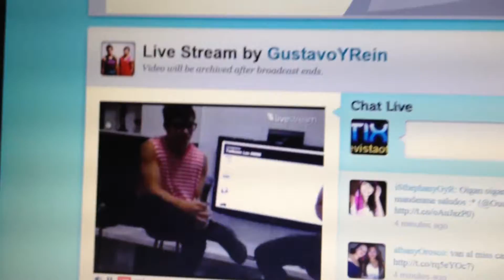GyR Los Nene saludan a Otixé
Gustavo y Rein saludan a Otixé en su Twitcam.
Twitter: @Revistaotixe @Danielpereiratm @Gustavolosnene @Reinlosnene